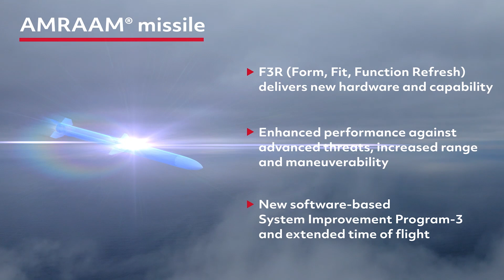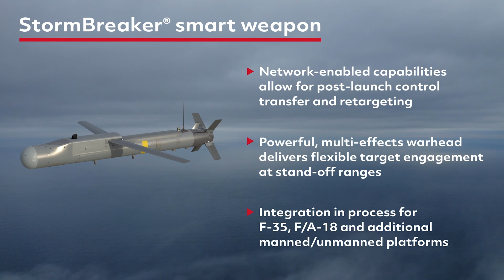Raytheon Missiles and Defense Air Dominance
A production for The War Zone on the Raytheon Missiles Air Dominance portfolio.